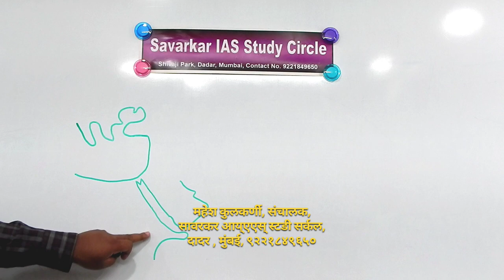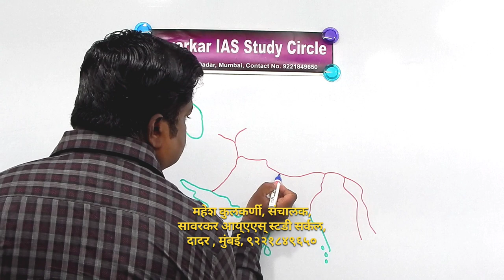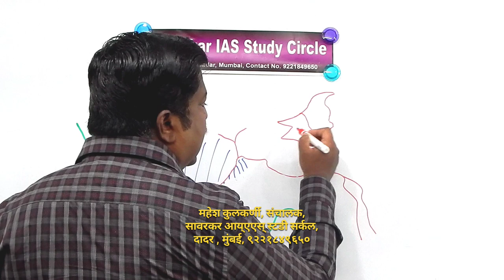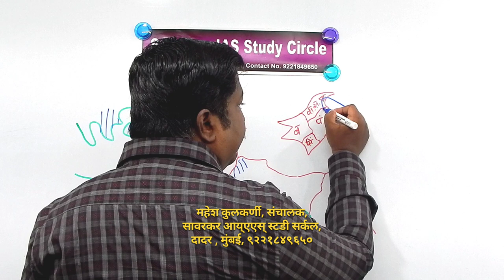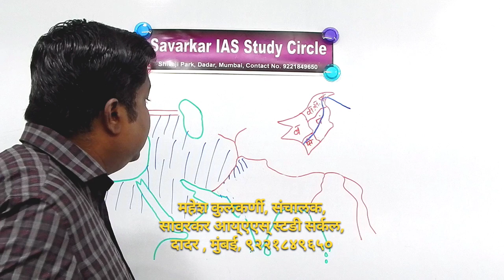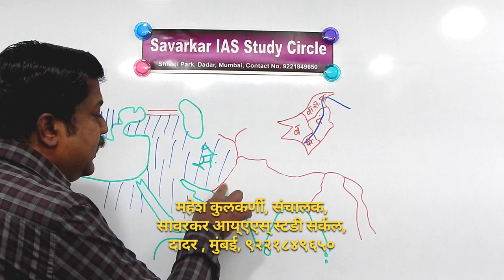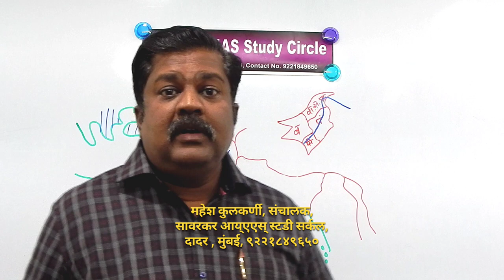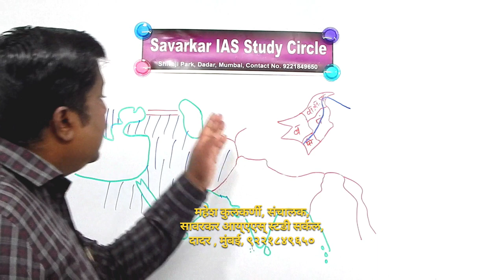महान सम्राट चंद्रगुप्त मौर्य| भारतीय इतिहासातील सोनेरी पान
अलेक्झांडर ची माघार, चंद्रगुप्त मौर्य सत्ताग्रहण, आर्य चाणक्य यांचे अखंड भारत करण्याचे धोरण अंशतः पूर्ण. महान सम्राट चंद्रगुप्त मौर्य द्वारे ग्रीक सम्राट सेल्यूकस चा पराभव, ग्रीक राजकन्या हेलेना बरोबर विवाह. इत्यादी भाग या व्याख्यानात आहे.